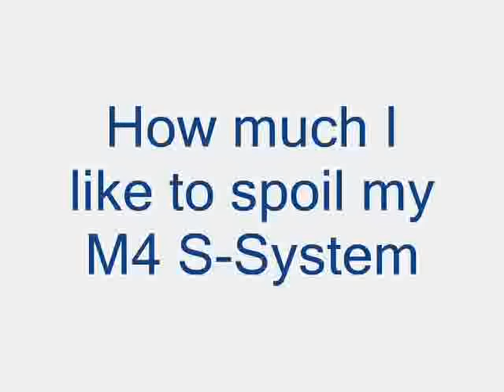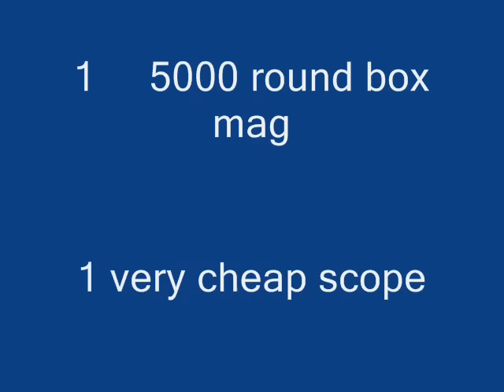Spoiling My M4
This is just how much I like to spoil my gun. This is a combonation of clips and photos. This is my first time taking a clip from my digital camera, so I'm not sure if it turned out how I like it. If you have any questions about my gun please ask. Or if you have any tips I would be pleased to hear them.

NOTE: I was missing the original magazine from this gun. So I would actaully have 5. And I have nothing to do with disturbed in any way.

10,000 views!  Thank you!